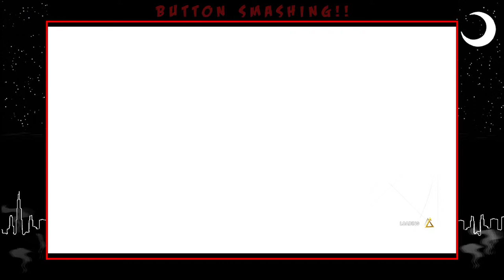Button Smashing Let's Plays | Assassin's Creed: Origins Episode 52